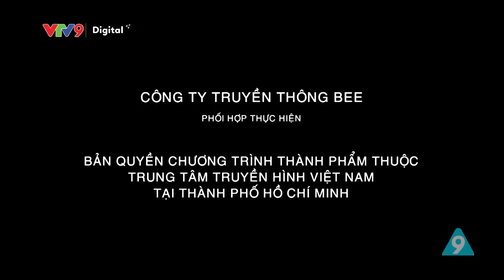Phim ngắn 2023: Hoa hậu thám tử Tập #9: Đúng nhận sai cãi | Phim Việt Nam | VTV9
Đón xem bộ phim mới nhất 2023 "Hoa hậu thám tử"
Phát sóng lúc 20h00 thứ 7 và Chủ Nhật trên kênh VTV9.

Các diễn viên chính:
- Phương Dung...vai Diễm Quỳnh
- Gia Linh...vai Phấn Sương
- MinChi...vai Bạch Tuyết
- Minh Thành...vai Quang Đăng
- Thanh Ngân...vai Diễm Hương
- Bá Tý...vai Tuấn Dũng